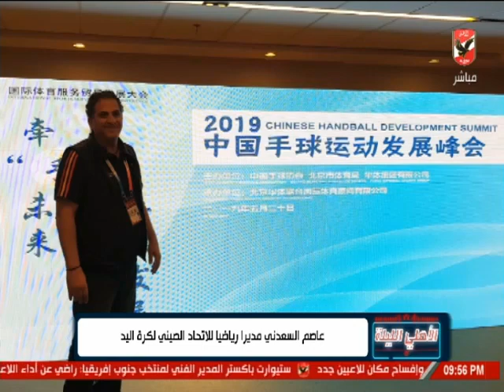حلقة الأهلي الليلة 17-6 -2019